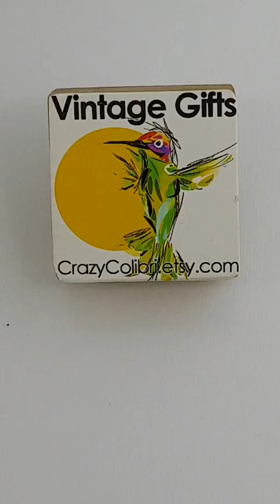Ladies watch, Soviet watch